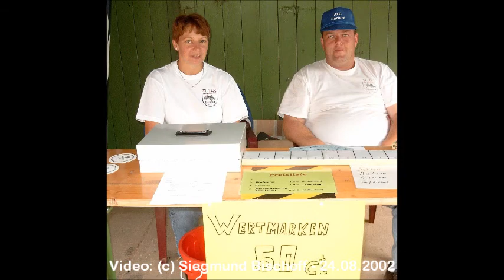Herford - 24. August 2002 - "10 Jahre Alt-Traktoren-Club Herford e.V."